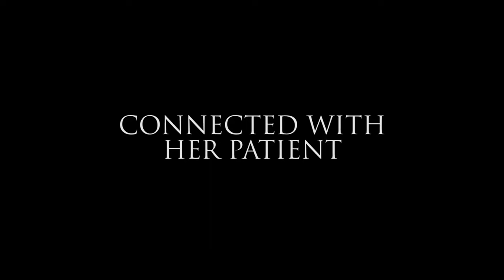WHISPER Trailer (2022)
The official movie trailer of Whisper